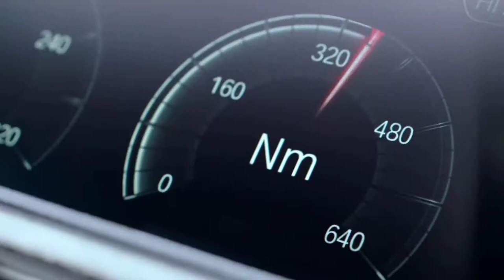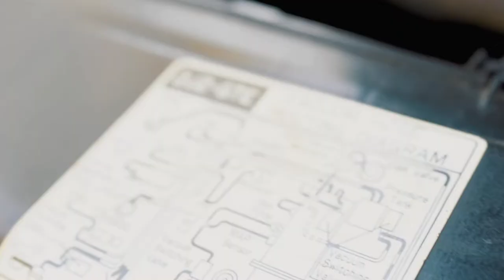El Toyota supra de 4 Cilindros es el mejor: Aquí te explico porqué!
El regreso de supra no fue tan bien aclamado como esperábamos, ya que todos los fans queríamos ver un 3JZ, pero, a principios del 2019 se reveló el nuevo Supra A90 con un motor BMW: el B58 de 6 cilindros en línea y 335 HP; en 25 años de ingeniería el Supra sólo ganó 15 HP, y peor aún, ya no estaba disponible con transmisión manual; además de este también se reveló otro motor al que nadie le ha interesado, un 2.0 Turbo de 4 cilindros, pero, en realidad este motor puede llegar a ser mejor que el actual B58, y en este video te explico el porqué!
 Subo vídeos todas las semanas, así que, espero que te subscríbas a mi canal!